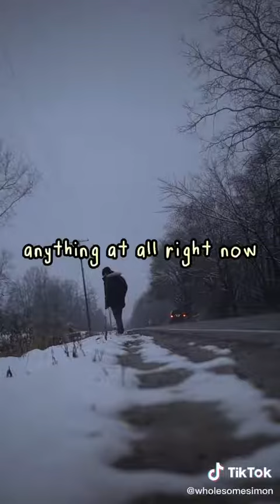Awesome TikTok S3 Ep.2